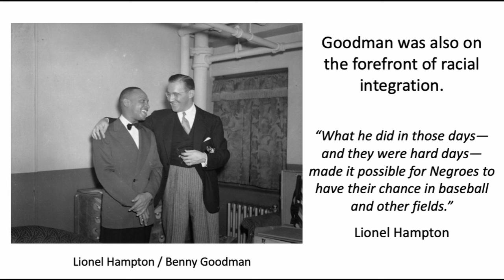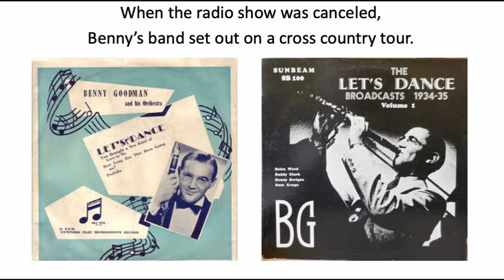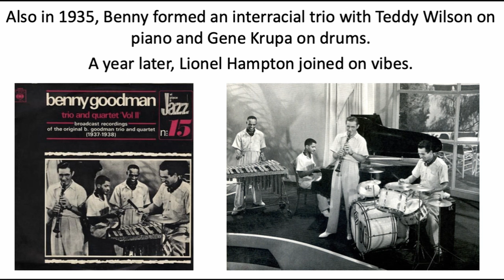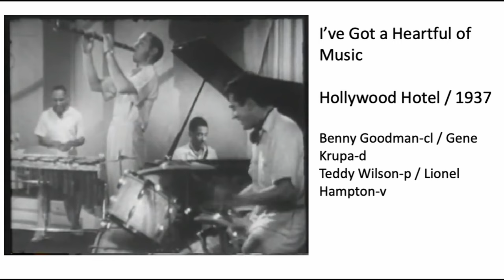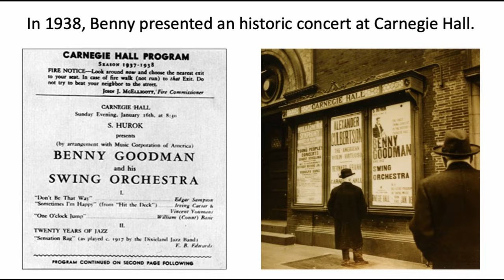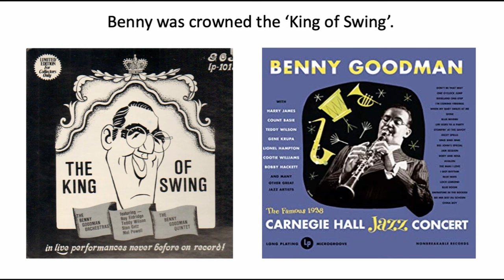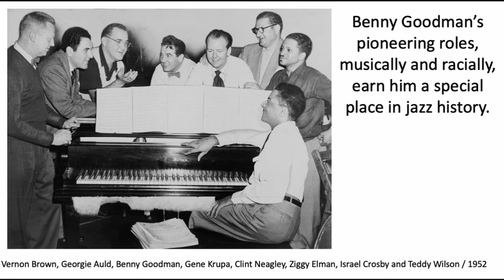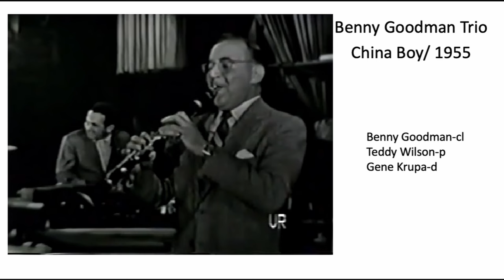BENNY GOODMAN (The King) Jazz History #30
Benny Goodman was known as the King of Swing. He led one of the most popular bands during the swing era, and it could be argued that he was the spearhead for the one time in history that jazz was the pop music of the day. Beyond his influence as a bandleader and a virtuoso clarinetist who tackled challenging classical repertoire as well, he was one of the first to shatter the color barrier with his small groups featuring black and white musicians appearing together on stage.